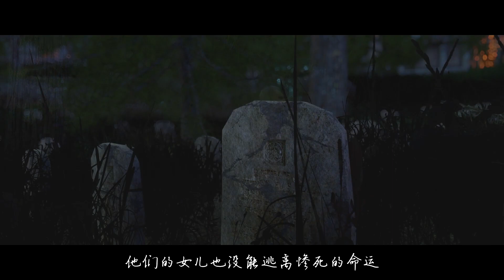【SKYRIM SE】人与天际第三期-佛克瑞斯（Human and Skyrim-Falkreath）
大型人文自然纪录片《人与天际》第三期，被死亡笼罩的城市——佛克瑞斯。
拥有天际最庞大公墓的佛克瑞斯，常年都笼罩在死亡的阴影之中。内战给这个城市带来了太多伤痛，亲友的战死、邻居的反目、领主的更替……这里有满腔热血急于上阵杀敌的风暴支持者，也有为帝国军提供装备的铁匠。而由诺德人与帝国人结合的一对夫妇却不支持任何阵营，他们悼念着亡女期待战争的早日结束。
Lod：The war bleeds Skyrim. It bleeds her dry and I think none of us are the better for it. Men and women join the war, they travel far on these roads to spill each other's blood. Falkreath's warriors always return, one way or another.